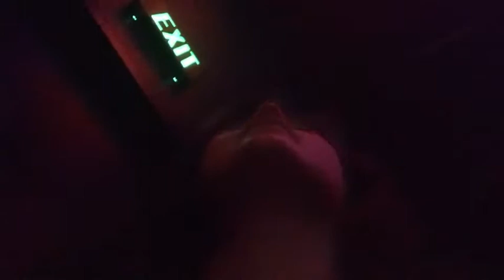vlog 5- mall of america.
weak.